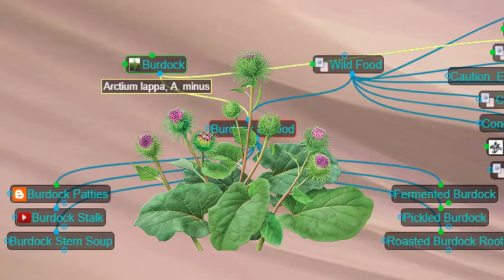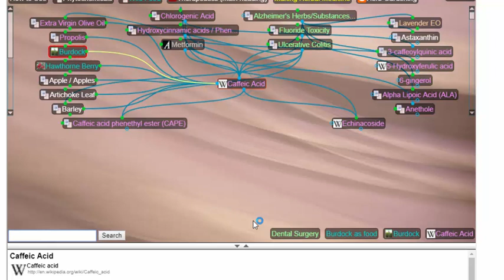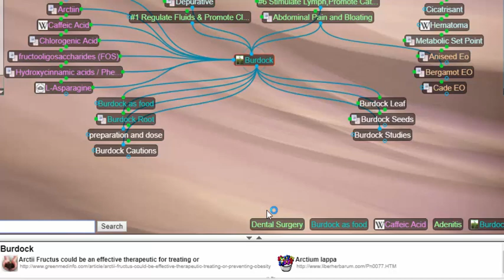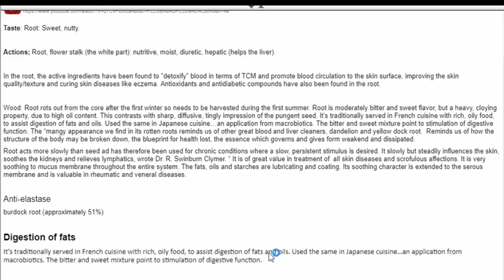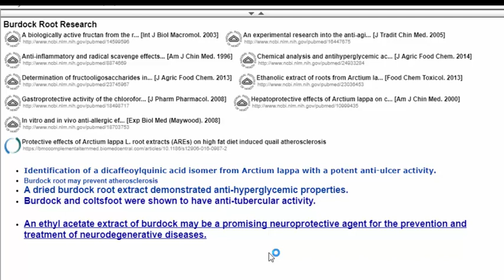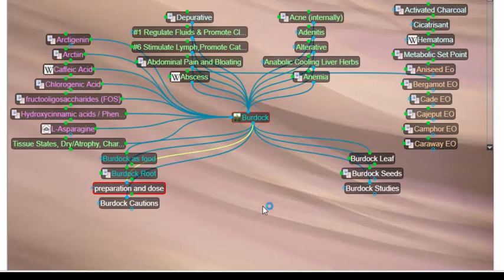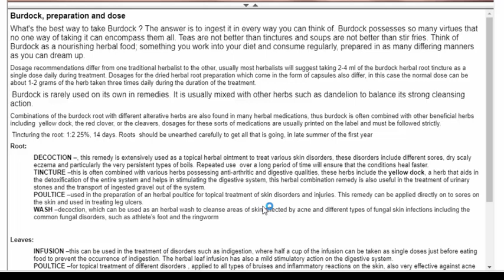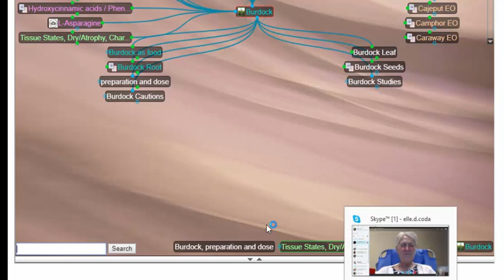Burdock Root with Herbal Knowledge Keepers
From stopping herpes to getting rid of fleas and more...Burdock is a long time favorite. Find out how to use it and why! Now that it's autumn, time to dig up those roots (btw, find out why your fresh root is superior to commercial dried roots).

for more.